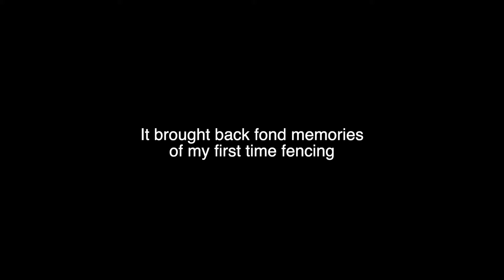Fencing 101: Train Like an Olympian!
Ever wanted to channel your inner Olympian? Join me as I take you on a fun-filled journey through a beginner fencing class!

This video features never-before-seen footage from last year where I learned the ropes (or should we say, the blades?) of fencing. We'll explore basic techniques, essential footwork, and more!

Get ready to:
* Sweat it out: Fencing is a surprisingly great workout!
* Pick up some beginner's tips: Learn the basics and see if fencing is the right sport for you!

Inspired by the summer Olympics, this video is a celebration of trying something new and the thrill of competition. So, grab your imaginary sword and join the fun!

Filmed and edited by Grace Lee

Footage of Lee Kiefer defends fencing foil gold vs. U.S. teammate Lauren Scruggs

Footage of Oh Sang-Uk prevails in DRAMATIC gold medal sabre match

Footage of the sword-fighting dog (Pinto Bean)

Great article: "Inspired by the Olympics? You can become an athlete at any age"